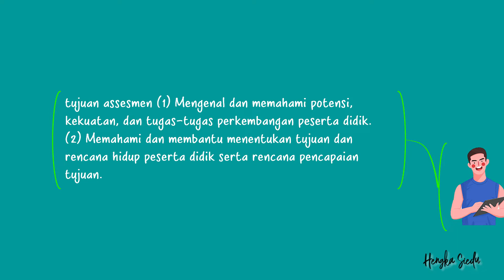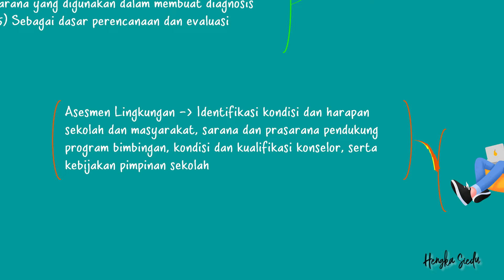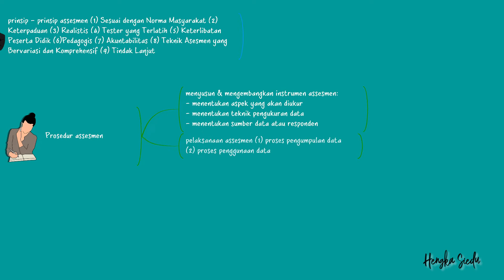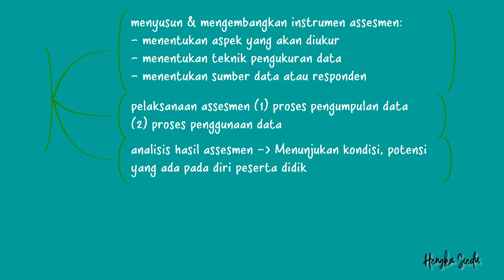Asesmen dalam Bimbingan Konseling Bagian 1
Assesmen adalah suatu proses komprehensip dan sistematis dalam mengumpulkan data peserta didik untuk melihat kemampuan dan kesulitan yang dihadapi sebagai bahan untuk menyusun program.
Prinsip - prinsip assesmen (1) Sesuai dengan Norma Masyarakat (2) Keterpaduan (3) Realistis (4) Tester yang Terlatih (5) Keterlibatan Peserta Didik (6)Pedagogis (7) Akuntabilitas (8) Teknik Asesmen yang Bervariasi dan Komprehensif (9) Tindak Lanjut.